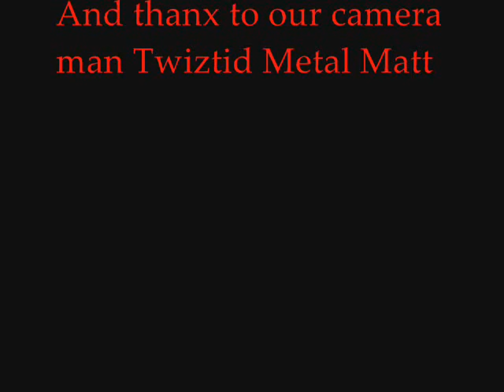Best of FTW Backyard Wrestling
FTW Backyard Wrestling BYW J.C.Insanity, Melinko X, Jester (the clown) J.R., Charles the Great White, Death (Coltan) Song:ICP Nothing Left